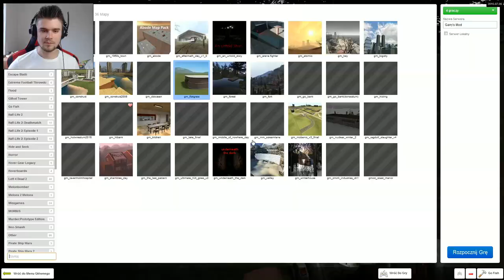U ADMIROSA TEŻ PADA! | Garry's Mod (With: Admiros, Paveł, Mati) #373 - GO FISH! (#7)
To nie jest zwykłe miejsce... To właśnie tutaj, pogoda dostosowuje się do Admirosa ;P